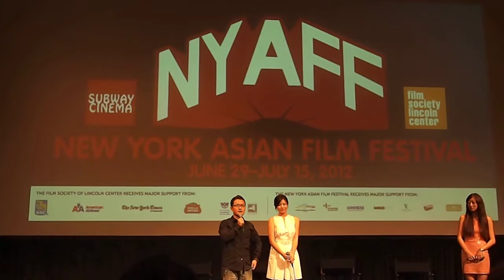Director Giddens Ko with actress Michelle Chen of You Are the Apple of My Eye!